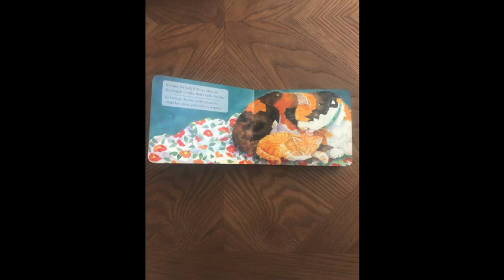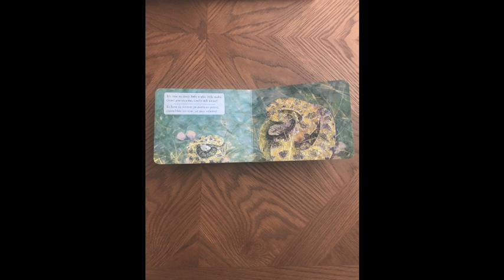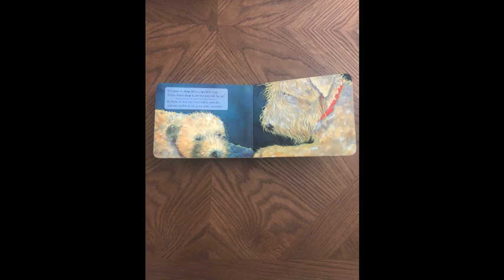ES HORA DE DORMIR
Es tiempo de cuentos con Mr. Garcia. Titulo del libro: ES HORA DE DORMIR